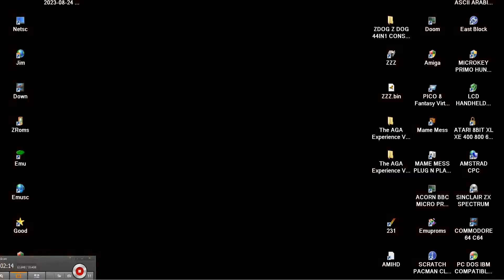MAD DOGS NIM CLONE ZDOG Z DOG 44IN1 CONSOLE NES ENHANCED Hummer Technology Co Ltd VT02 VT03 2007 FE